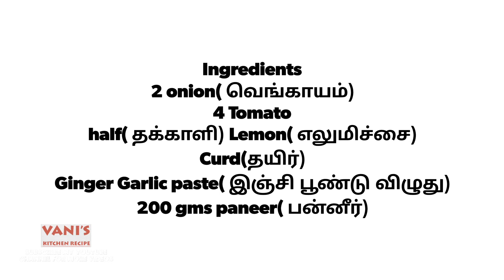Hyderabadi Dum Briyani | Iftar Special Briyani | Paneer Tikka Briyani Recipe |Veg Dum Briyani Recipe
Veg Dum Briyani - Hyderabadi Paneer Tikka Briyani Recipe - Paneer Briyani Recipe-World Famous Recipe